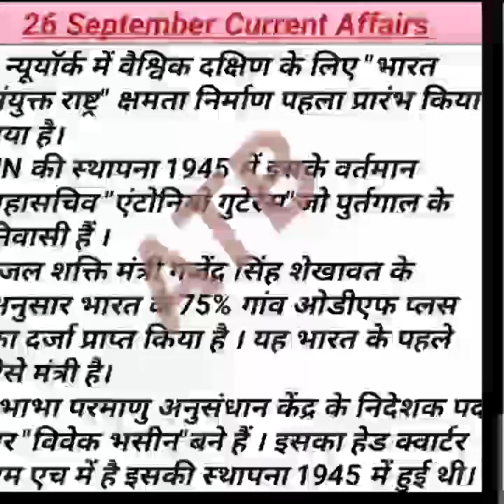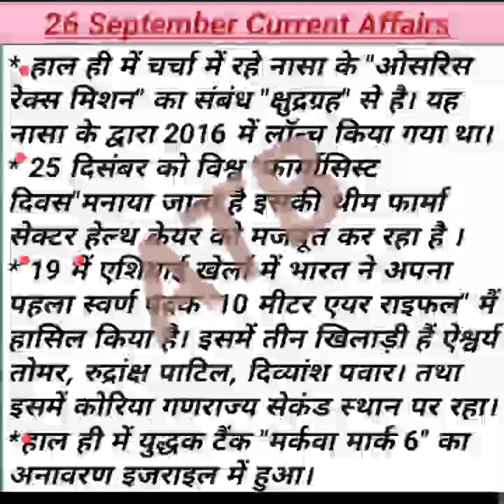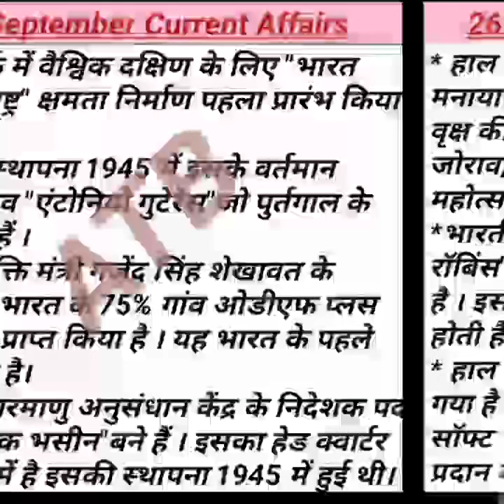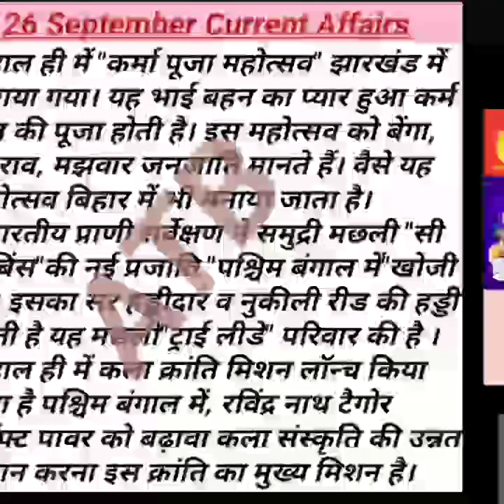Daily Current Affairs|| 26 सितम्बर करेंट अफेयर्स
25 सितम्बर करेंट अफेयर्स||
23 सितम्बर करेंट अफेयर्स||
22 सितम्बर करेंट अफेयर्स||
21 सितम्बर करेंट||

BPSC pgt stet latest news,
Uttar Pradesh general studies,
UP GS question,
UP GS for upsssc exam,
UP GS for oneday exam,
UP mein kya kaun kahan,
Latest general knowledge questions,
General knowledge important question for one day exam,
New gs question,